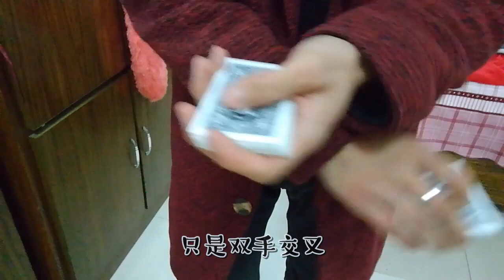撲克牌手法魔術教學：閃現的4張A！手速快如閃電(Poker hand magic teaching: flashing 4 A! Speed as fast as lightning)